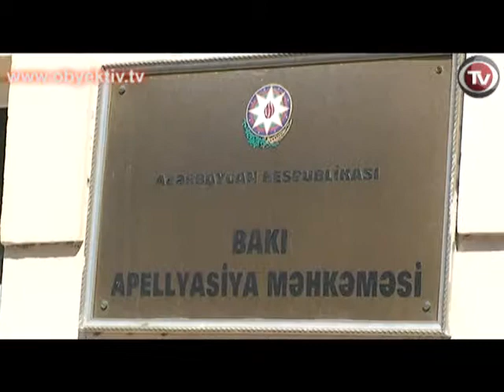PRELIMINARY HEARING HELD ON EYNULLA FATULLAYEV'S APPEAL